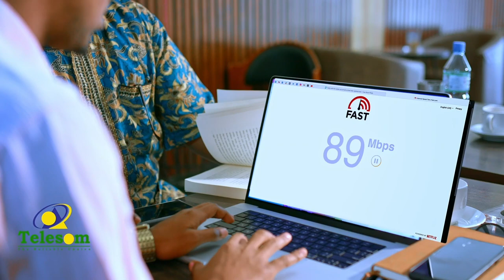"Waxan ku hambalyeynayaa ciidanka iyaga oo dabbaaldagay in ay haddana guulo gaadheen" Wasiirka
"Waxan ku hambalyeynayaa ciidanka iyaga oo dabbaaldagay in ay haddana guulo gaadheen" Wasiirka Gaashaandhiga